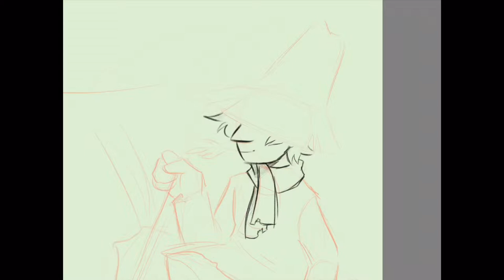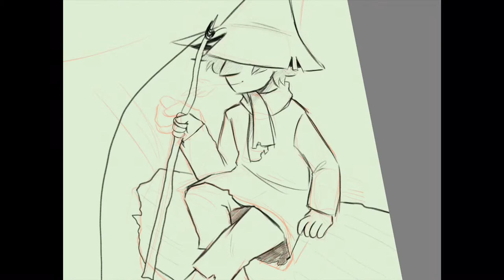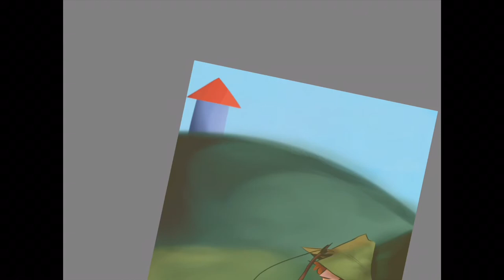Take Time For Yourself - Moominvalley (Speedpaint + UPDATE in description)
UPDATE:
I’ll probably be uploading once or twice a week from now on because the schedule is stressing me out. I hope y’all understand and take some time for youselves too :)